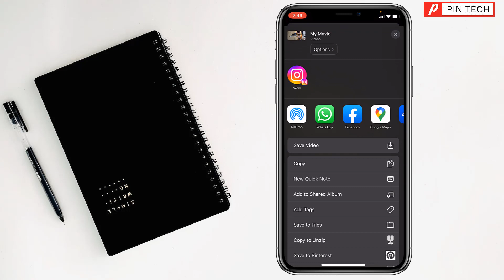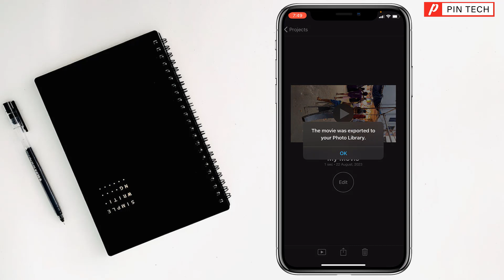How to make video fit full screen in iMovie on iPhone 2023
Perfecting Your Presentation: Making Videos Full Screen in iMovie on iPhone. iPhone Video Magic: How to Fill the Screen in iMovie for Seamless Playback. Maximizing Visual Impact: Making Your Videos Full Screen in iMovie on iPhone. iMovie Pro Tips: Ensuring Full Screen Video Playback on iPhone.

 Are your videos not filling up the screen when you play them back in iMovie on your iPhone? Don't worry, we've got you covered! In this easy-to-follow tutorial, we'll show you step by step how to ensure your videos are displayed in full screen glory for an immersive viewing experience.
• Learn the simple techniques to adjust your videos and make them fit the entire screen in iMovie on your iPhone.
• Enhance your visual storytelling by presenting your content in a way that captivates your audience.
• Get the inside scoop on the tips and tricks to achieve perfect full screen video playback.
Say goodbye to those distracting black bars – with our guidance, you'll be able to transform your videos into cinematic masterpieces that truly fill the screen.
• Master the art of adjusting video dimensions for optimal full screen playback.
• Showcase your content in a professional manner that captivates your audience.
• Elevate your video quality and create an immersive viewing experience.
Ready to make your videos shine on the big screen? Dive into the tutorial now and learn how to make your videos fit the full screen in iMovie on your iPhone!

From
Pin Tech